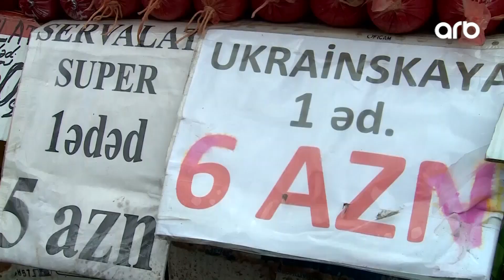Günə doğru | Küçə ticarəti qadağası fonunda dolu piştaxtalar